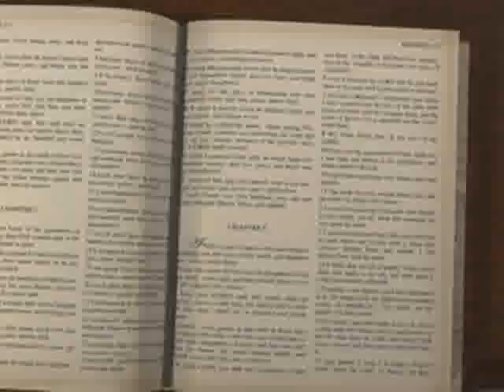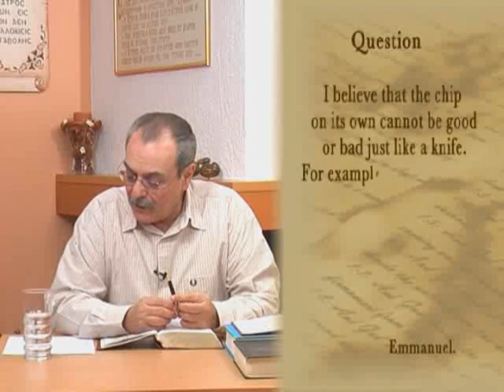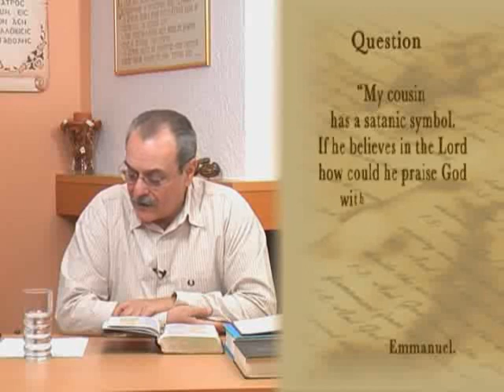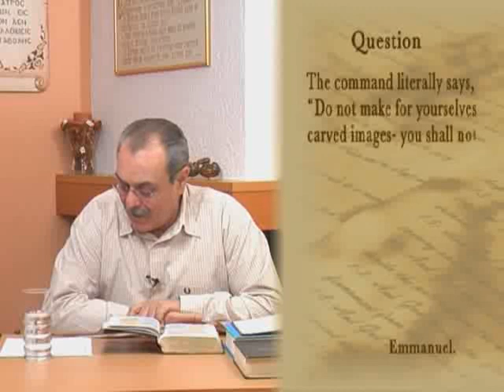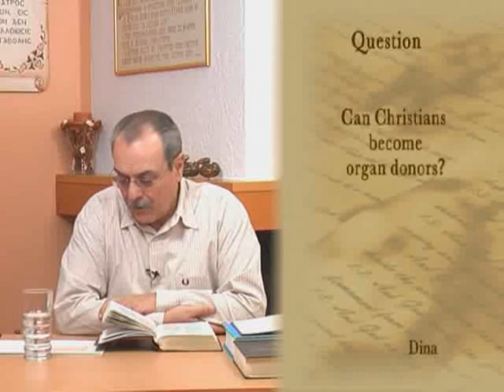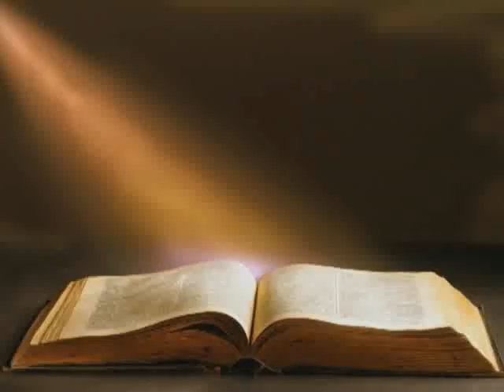Answers in the Word of God: 1. Have microchips any relationship with the mark of the Antichrist?